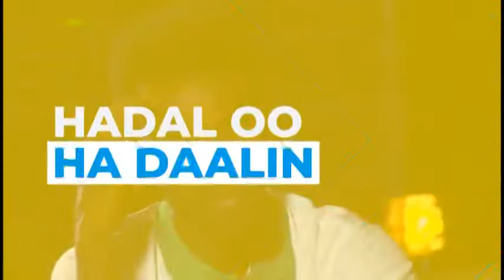Hadii Dhalinyaradda Kulumada Wacyi Gelinta Loo Qabto Wax Badan Ayaa Iska Badalaayo